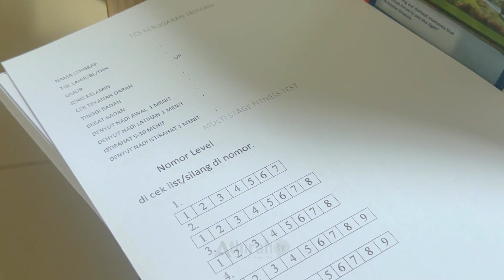Mengurangi Pengunjung UKS !!!! Healthy Tuesday Athirah - Mengukur Level Kebugaran Insan Athirah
Kebugaran adalah modal utama dalam beraktivitas sehari-hari, kualitas tergantung pada modal yang dimiliki.

Healthy Tuesday adalah salah satu culture dari Sekolah Islam Athirah yang diharapkan mampu menjadi modal kebugaran untuk menghasilkan proses pembelajaran yang maksimal.

Didalam tubuh yang sehat ada jiwa yang sehat.

Bagaimana Healthy Tuesday Program yang diterapkan di Athirah ? ini Tujuan dan Harapan dari Program ini ?

Untuk pendaftaran, silahkan menghubungi Center of Information Officer kami :
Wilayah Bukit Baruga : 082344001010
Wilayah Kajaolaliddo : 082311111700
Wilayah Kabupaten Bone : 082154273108